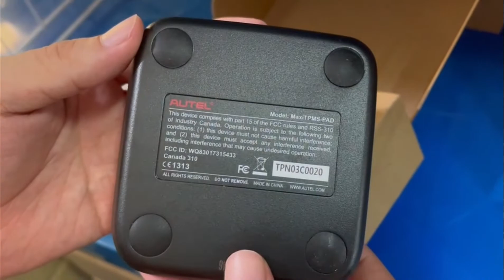Autel MaxiTPMS PAD unboxing: used for sensor programming